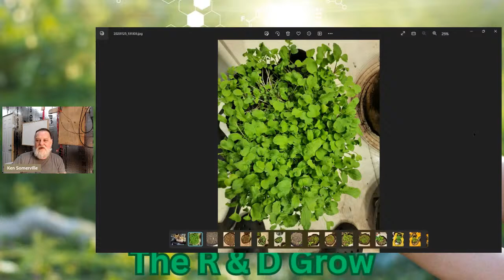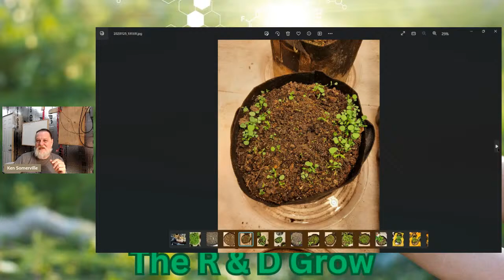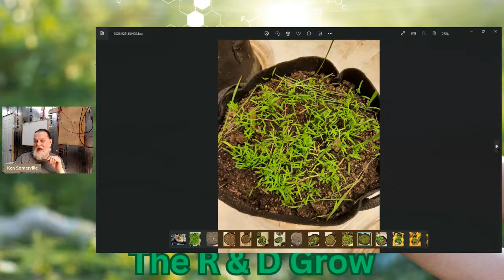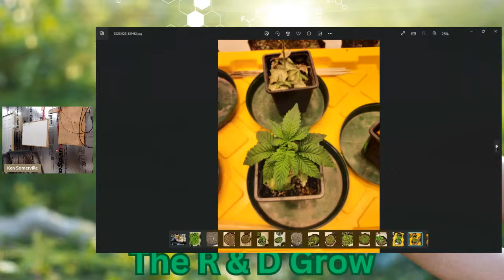The R&D Grow S1 Ep 8 Time To Transplant Our Starts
Recommended

Code liveshow10

Soil and biology testing lab

Use KENSOMERVILLE at check out.

This applies to subscription and one-time orders
This applies to the first subscription order only